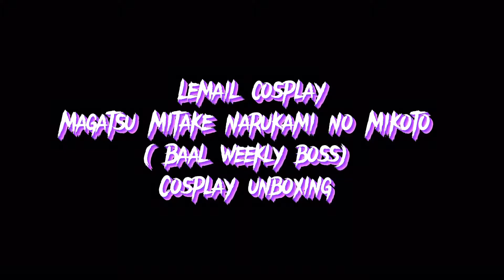LEMAIL COSPLAY | Magatsu Mitake Narukami no Mikoto cosplay